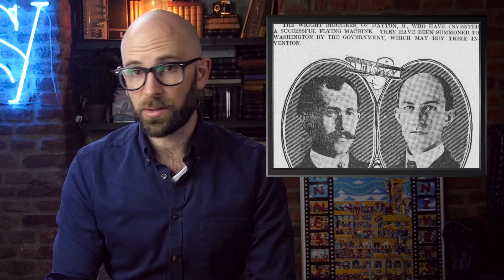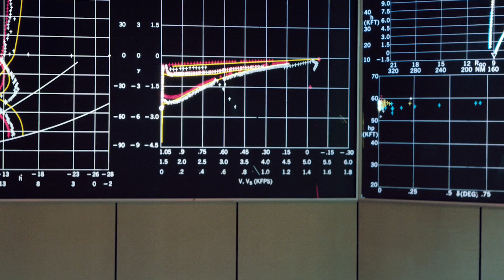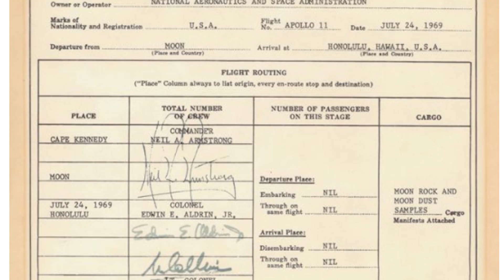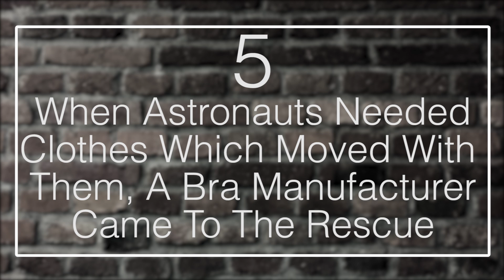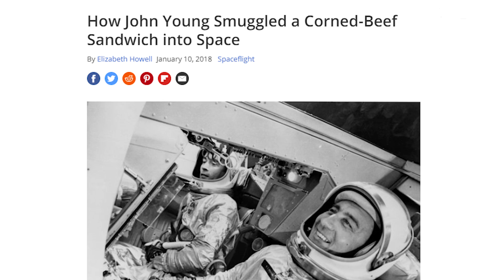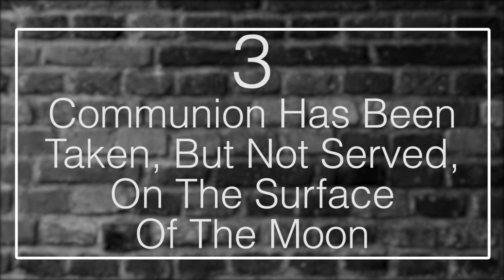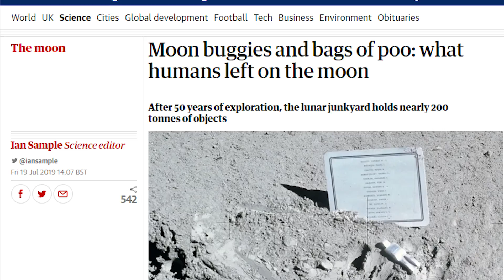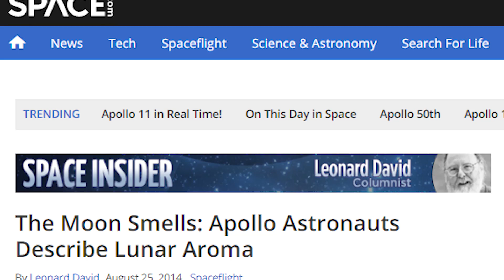Top 10 Incredible Facts About the Apollo Missions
Join us in Crossout for free using this link and get three extra

Coming up:

1. NASA took steps to protect the earth from moon germs, but they weren’t foolproof
2. A piece from the Wright Brothers’ airplane was carried to the moon by Neil Armstrong
3. The Apollo Program missions were a massive undertaking in terms of the numbers of men and women working in their support
4. Astronauts returning from the moon signed customs forms asserting items to declare
5. The Apollo 11 astronauts were among the most closely watched television personnel in history
6. When astronauts needed clothes which moved with them, a bra manufacturer came to the rescue
7. Some of the astronauts carried contraband to the moon
8. Communion has been taken, but not served, on the surface of the moon
9. Humanity has left tons of trash and refuse on the surface of the moon
10. Armstrong and Aldrin both claimed that they could smell the lunar surface